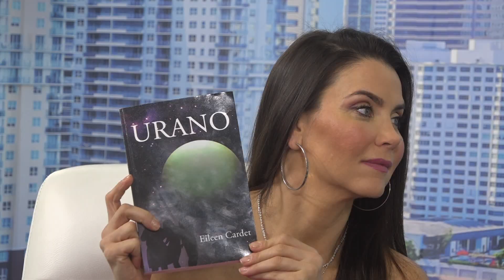Eileen Cardet cuenta historias eróticas ¡Te identificarás! | Chic y Mucho Más | EVTV | 01/31/2022 S5